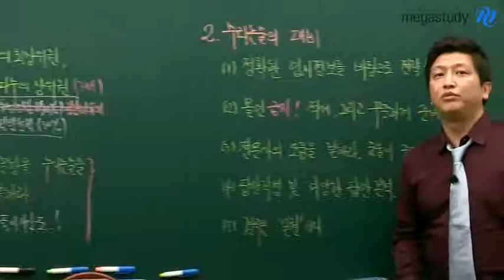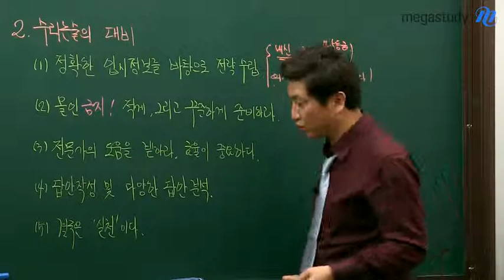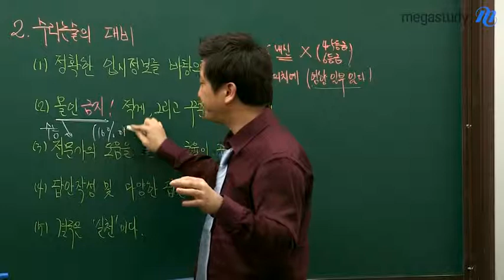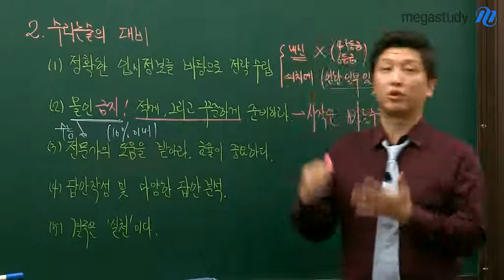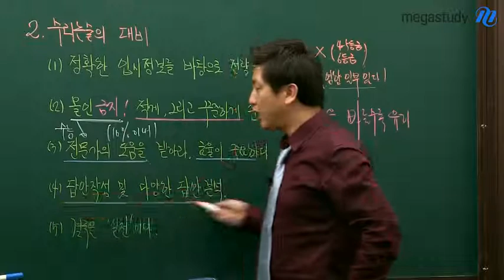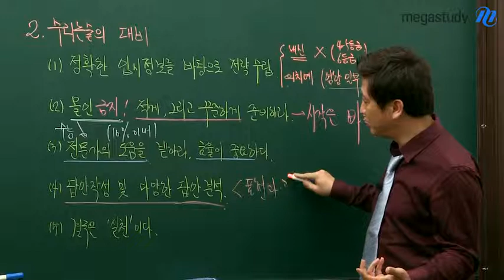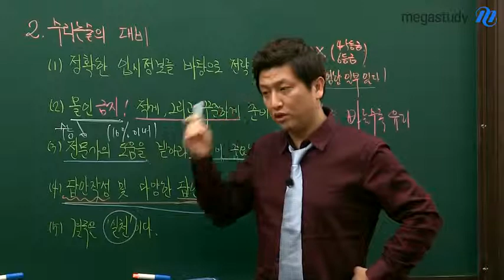[메가스터디] 2014 신학기 전국 설명회 김종두 "수리논술 대비법"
수리논술 준비를 결심했다면 정확한 입시정보를 바탕으로 전략을 수립해야 합니다. 수리 논술의 수능대비전략을 확인하세요. - 합격불변의 법칙 메가스터디